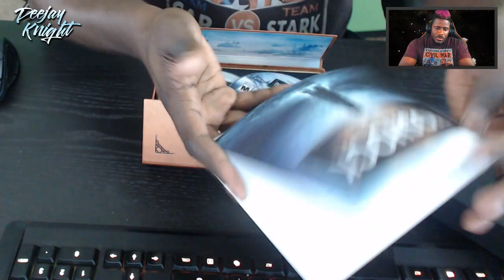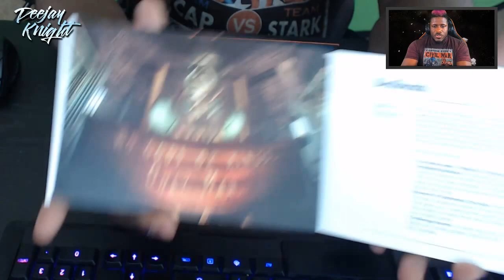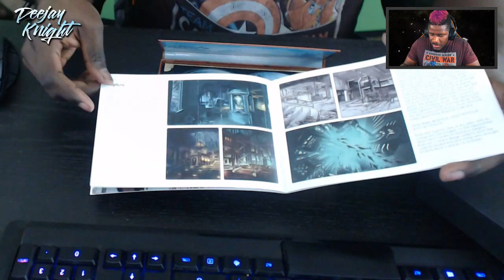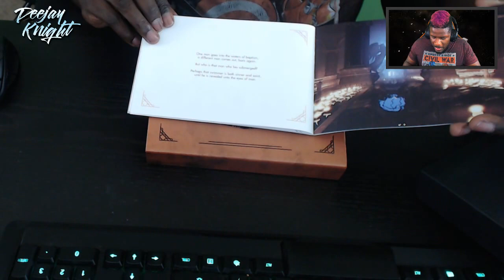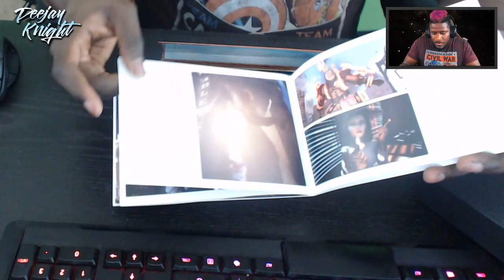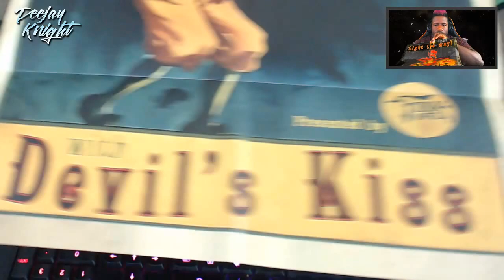BioShock Collectors Edition Unbox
When you get hands on a set so limited there's only 50 of them in the United States? You show appreciation for it. This is an EPIC kit. Thanks for it, 2K!